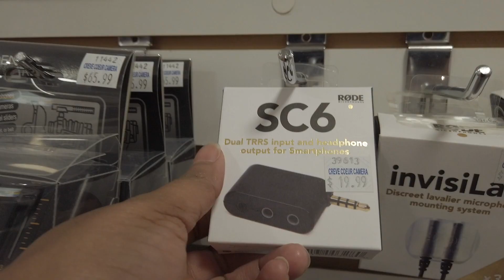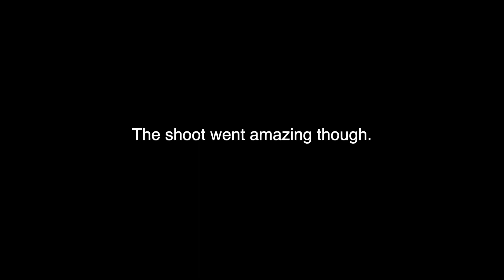Vlog 006: I needed this...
Audio is a vital part of any video. I don't know how I've gone this long without this.
Granted, I don't expect a headphone jack in sub $2000 cameras, outside the GH5 style cameras, but it'd be nice. If the Canon RP can add it, hopefully, newer cameras from other brands start having it too.

Gear Mentioned in Video:

How I'm Adding a Headphone Jack to My Camera
Behringer Audio Interface
Takstar SGC-598 Mic